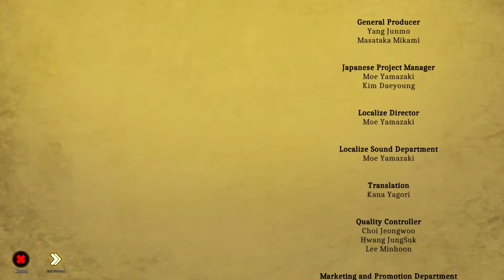There's The Ending & The REAL Ending! | ARIA CHRONICLE - Let's Play #38 - FIN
For our epic conclusion, I have some timestamps!
Anime villain exposé 9:17
The final boss fight! 17:16
Credits 25:51
Introducing the REAL final boss! 28:09
Elite Mainframe OMEGA 30:32
The REAL Final Boss Begins! 40:45
The Fourth Wall Never Really Existed Anyway. 59:24

Aria sets out from the capital city with her Paladin escort Tila and her clerk-in-training Gerom. Her goal is to reach an abandoned castle in Pilgrimage to prove her worth to ascend the throne of Tamageria; however as they say, "life not about the destination but the journey". During this test, Aria will meet new people, venture to new locations, unravel a dangerous Cult, and ultimately ascend the throne as Queen of Tamageria... or she will die trying.